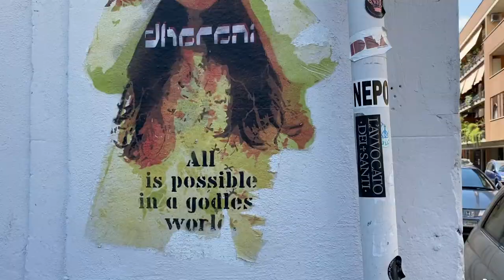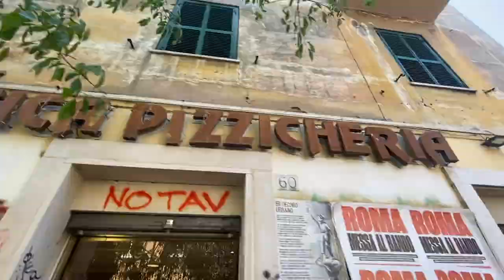romangalgoesaround "Roman Life" #1 - Pigneto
I'm so excited to present you my new (and first) mini documentary project called "Roman Life" where I will be going around to show you the hidden gems of this city and you'll be able to soak in images and sounds of this incredible city. Every episode will be about a different neighborhood or a special place of Rome focussing on sounds, details and life scenes. In this first episode, discover with me the beauty of Pigneto. Walk through an amazing, colorful and lively neighborhood. :)